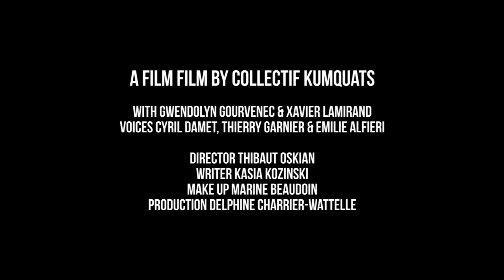STOP AU DENI | Et pourtant, c'était un viol (english subtitles)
Dans le cadre de la campagne « Stop au déni », l'Association Mémoire Traumatique et Victimologie vous invite à découvrir le clip vidéo «Et pourtant, c'était un viol» qui met en scène une victime face à des voix accusatrices qui illustrent les réactions les plus fréquentes auxquelles doivent faire face les victimes de viol. Tour à tour, les voix remettent en cause la réalité de son agression, tentent de la minimiser ou de faire basculer la culpabilité sur la femme. Des flash-backs de la scène de viol permettent au spectateur de ne jamais douter un seul instant de la réalité de cette agression.

"L'enjeu principal du film était d'exprimer la double peine que subissent souvent les victimes de violences sexuelles. Nous avons d'abord voulu souligner la violence extrême de l'acte et de ses conséquences. Nous l'avons fait à travers la scène du viol mais aussi avec la vulnérabilité et la douleur du personnage lors de l'interrogatoire. Une fois cette évidence posée, les questions deviennent peu à peu des accusations, les interlocuteurs anonymes, des agresseurs. C'est l'autre violence, plus insidieuse et plus généralisée qui s'exprime: le déni." - Thibaut Oskian, réalisateur

A l'occasion de la Journée Internationale des Droits des Femmes mobilisons-nous pour dire STOP AU DENI !

Ensemble nous pouvons dénoncer la culture du viol, la culpabilisation des victimes de violences sexuelles et l'insuffisance de reconnaissance et de prise en charge des troubles psychotraumatiques qu'elles présentent.

Vous pouvez retrouver ce clip video, toutes les informations sur la campagne ainsi que de nombreuses ressources autour des violences sexuelles sur le site de la campagne

Tout au long du week-end du 8 et 9 mars, n'hésitez pas à témoigner et dénoncer via le hashtag stopaudeni sur Twitter.

Vous pouvez également soutenir la campagne "Stop au déni " sur Facebook en partageant le clip vidéo et le site de la campagne et/ou en utilisant les visuels de la campagne comme photos de profil et de couverture.

Le 9 mars, la Dre Muriel Salmona (@memoiretrauma) participera à un live chat sur Twitter sur le fil stopaudeni.

Nous comptons sur vous.
Soyons solidaires ! N'abandonnons pas les victimes de violences.